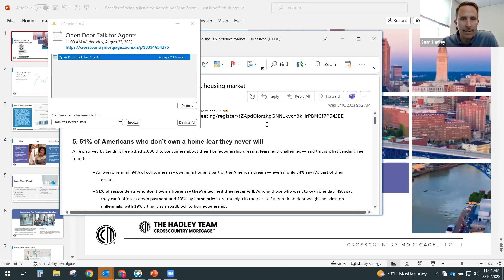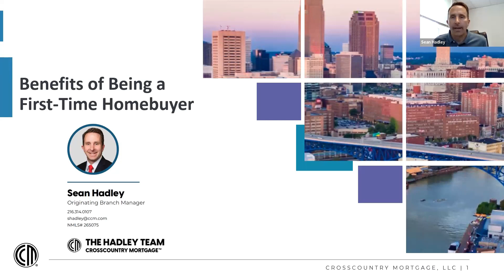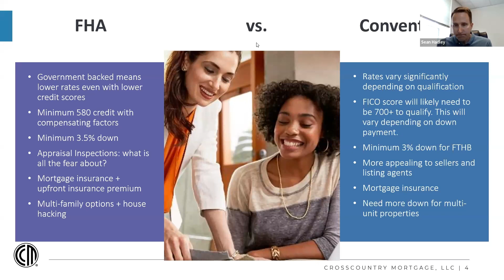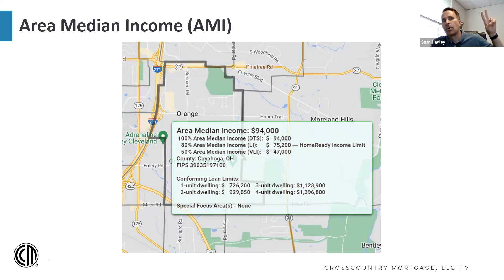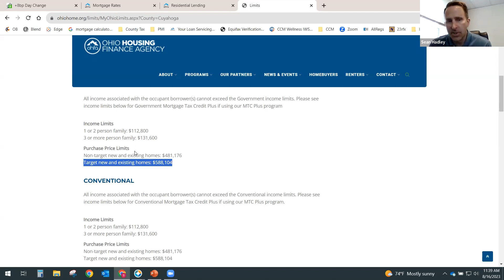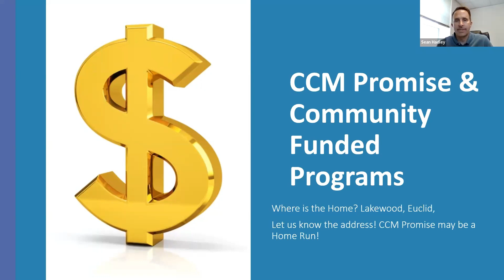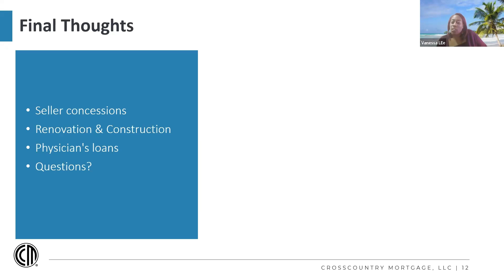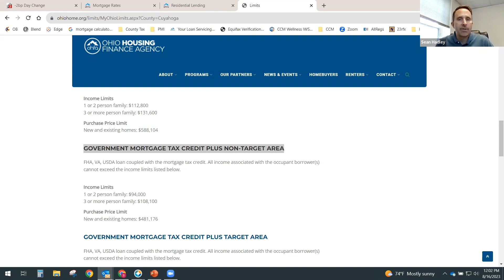Create Fanatical First Time Buyers w/ Cross Country Mortgage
Tune in to our Trusted Partners at CCM for a class focused on First Time Buyers. They'll discuss minimum down, grants, FHA - and all the best options out there for your First Time Buyers!